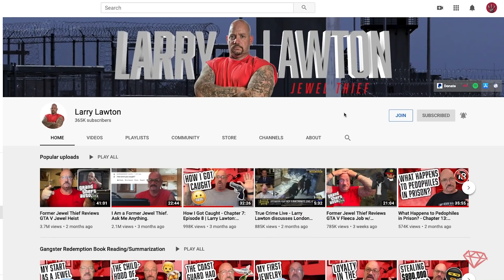What the first 24 Hours in Prison is REALLY like... Not what Infographics says | Part 2